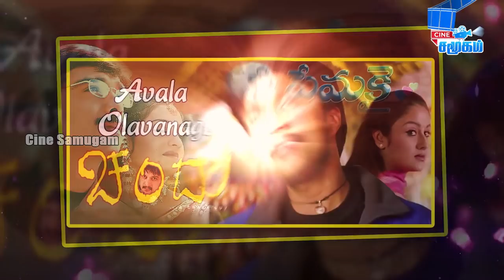Untold story about Actress Sonia Agarwal || Biography in Tamil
Sonia Agarwal is an Indian film actress known for her works predominantly in Tamil cinema and a few Telugu films. She was born on 28 March 1982. She started her early career in serial at Zee TV.

She then made her film debut with the Telugu film Nee Premakai, in which she did a small role, after which she acted in a Kannada film Chandu opposite Sudeep

She is best known for her performances in the films such as Kaadhal Kondein, 7G Rainbow Colony and Pudhupettai  directed by Selvaraghavan.

Featuring her brother-in-law Dhanush, the film became a huge success and she was widely appreciated for her performance as Divya in the film, which brought her into the limelight and fetched her several awards, including the ITFA Best New Actress Award. She acted alongside actors Silambarasan and Vijay in the films Kovil and Madhurey, respectively. After appearing in the films Oru Kalluriyin Kathai and Oru Naal Oru Kanavu in 2005, both of which failing to perform at the box office, she got roles in the films Thiruttu Payale and Pudhupettai. The former, directed by Susi Ganesan, became a highly successful film, whilst the latter, another Selvaraghavan film, received universal critical acclaim.
She married Selvaraghavan, a director in Tamil cinema, in December 2006. She stopped acting after her marriage. The couple divorced in 2010.
After getting divorced, she made a re-entry, playing a supporting role in the multi-starrer Vaanam, following which she signed up for more projects.
Before divorce she acted in Television serials with Naanal. She continued with two serials Malli , Achcham Thavir